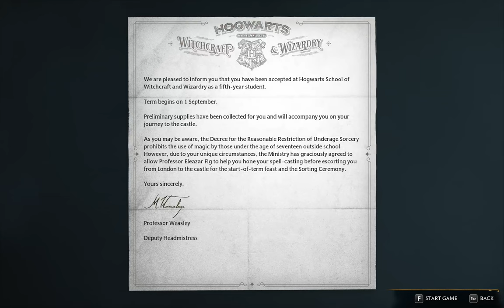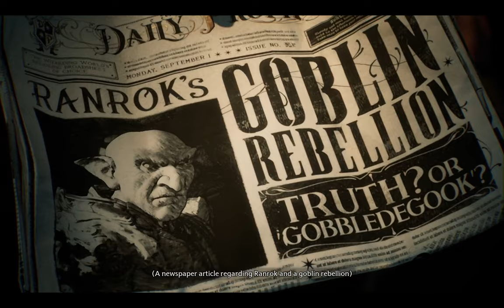Hogwarts Legacy - Dark Gryffindor 01